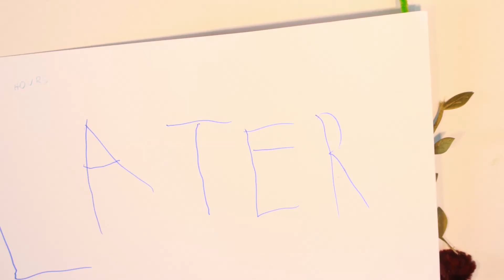191029_Liberec_Dva hrášci_Dvě myši